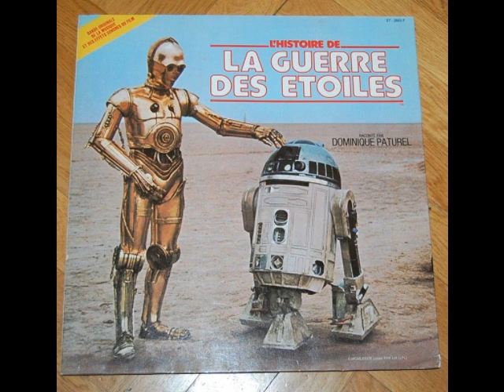la guerre des etoiles ( livre disque 33 tour ) face a 1980